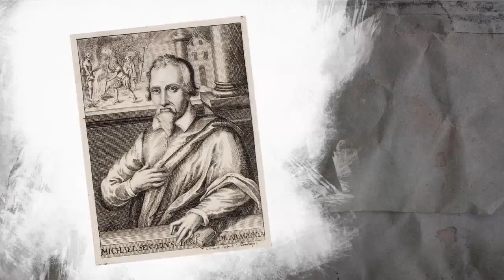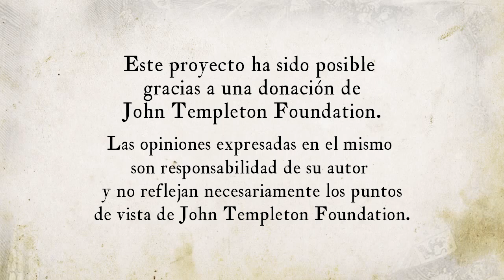Lección 8 El yelmo de Mambrino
Lección 8 - Módulo 2. En este vídeo se explica el capítulo 21 del libro “Don Quijote de la Mancha” de Miguel de Cervantes. Los principales temas giran en torno a la aventura del yelmo de Mambrino, algunas fantasías caballerescas y ciertos valores sociales.

Créditos:
Una producción de New Media | UFM 2015